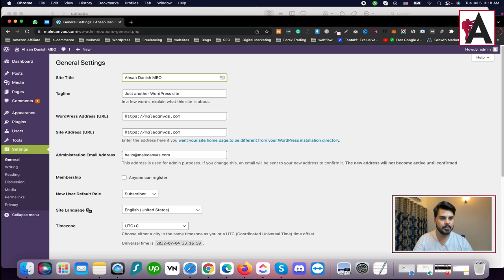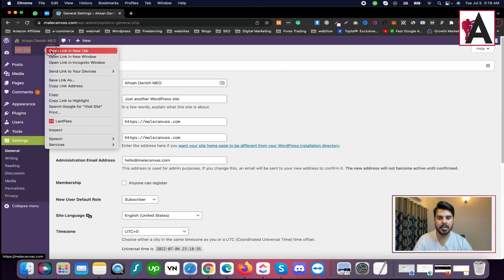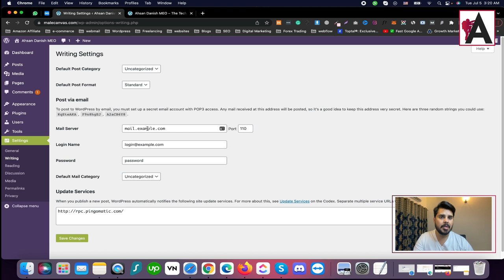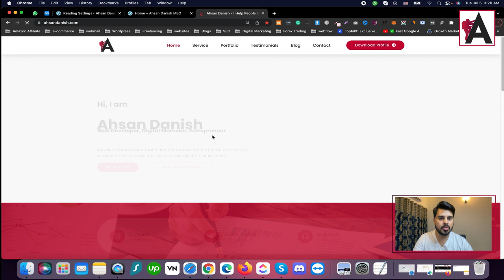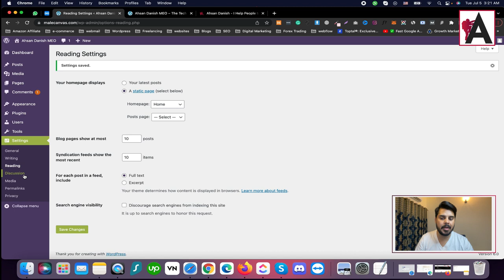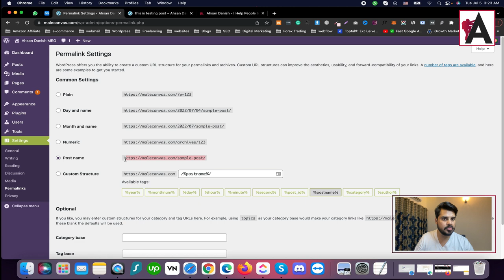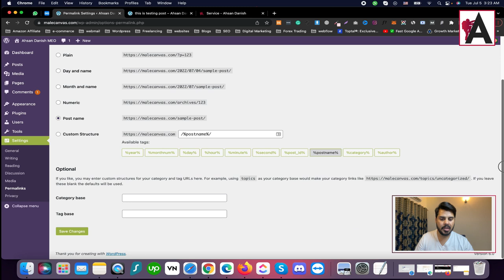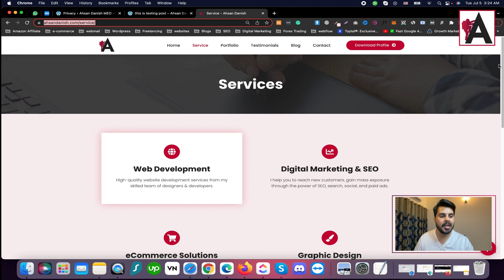Wordpress settings tutorial | WordPress Complete Course for Beginners to Advance | Urdu/Hindi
Explore WordPress settings in our WordPress Complete Course for Beginners to Advance, presented in Urdu/Hindi! This tutorial provides a comprehensive overview of the various settings available in WordPress and how to configure them to optimize your website. Learn about general settings, writing settings, reading settings, discussion settings, and more, empowering you to customize your WordPress site according to your preferences and needs. Whether you're new to WordPress or looking to enhance your skills, this course offers valuable insights to help you navigate and utilize WordPress settings effectively.

🟠 💬 𝗙𝗼𝗹𝗹𝗼𝘄 & 𝗖𝗵𝗮𝘁 𝘄𝗶𝘁𝗵 𝗺𝗲 :
_____________/𝗦𝘂𝗽𝗲𝗿 𝗟𝗶𝗻𝗸\_______________